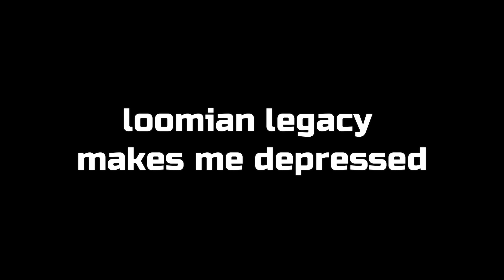Hello Again, DoodleWorld...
Gus
Sam
Capittale
DinkyTheDoughnut
Joesph Satria Saksama
h20Shayla
Jairo Solis
Hunterxtreme
Playay
Taco_cat2250
DrTechNic